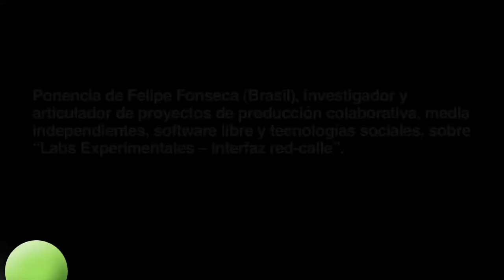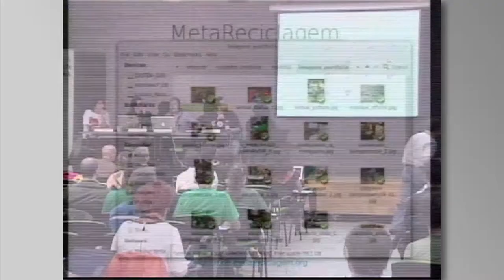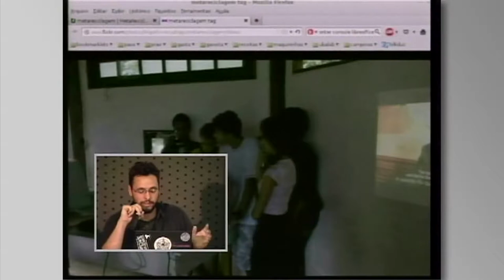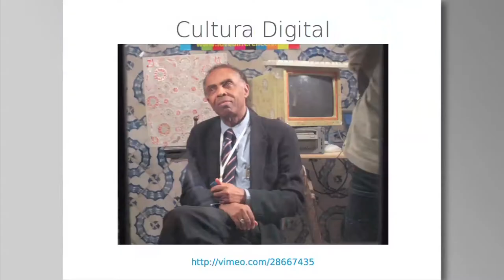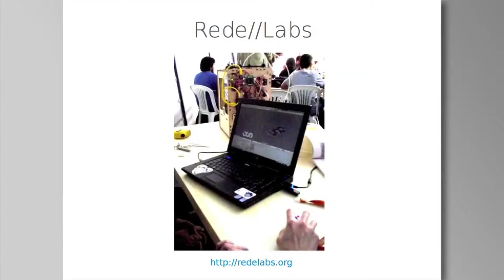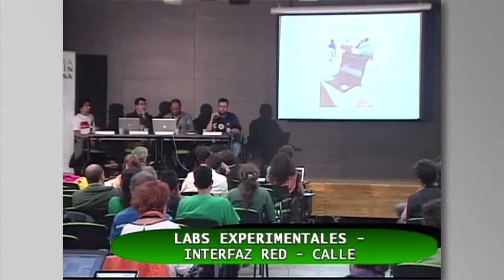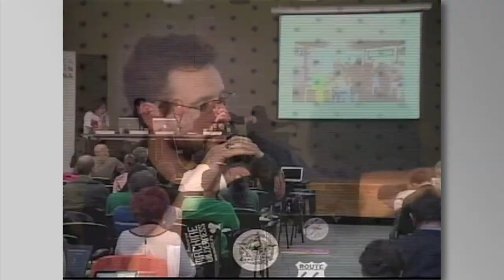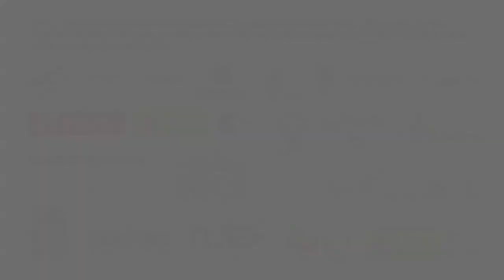Ponencia de Felipe Fonseca (Brasil)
Ponencia de Felipe Fonseca (Brasil), investigador y articulador de proyectos de producción colaborativa, media independientes, software libre y tecnologias sociales, sobre "Labs Experimentales - Interfaz red-calle".